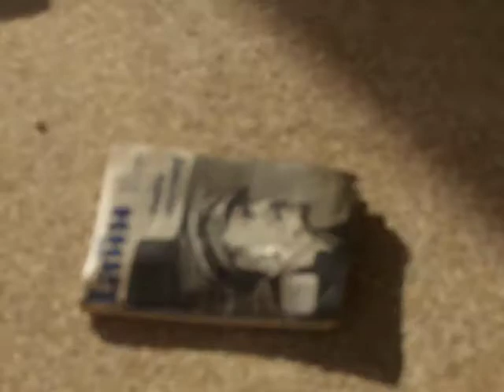น้ำท่วมท่วมวิชาการ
ภาพหนังสือที่เสียหายแบบไม่น่าจะเสีย ถ้าผู้นำมีกึนหน่อยคงไม่เสียอย่างนี้